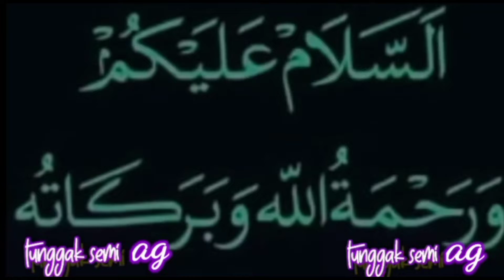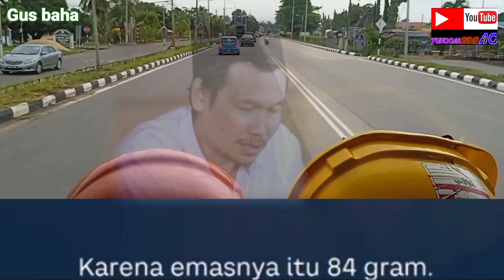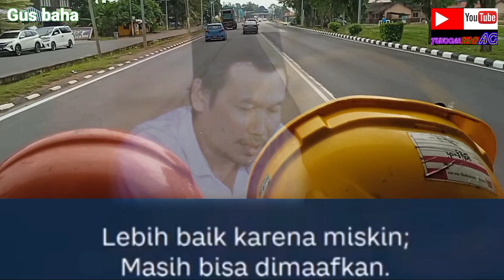Gus baha ciri penghuni surga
assalamualaikum warohmatullohi wabarokatu dimana pun Anda berada Gus baha ngaji ciri penghuni surga simak sampai akhir biar tidak gagal faham @panjalu wassalamu'alaikum warohmatullohi wabarokatu

: terimakasih kpd Alloh SWT
: Gus baha
: terimakasih untuk semuanya
: telah mendukung channel kami
: untuk berkembang